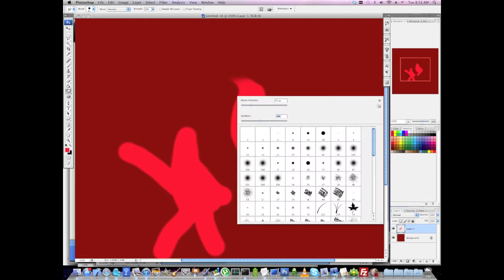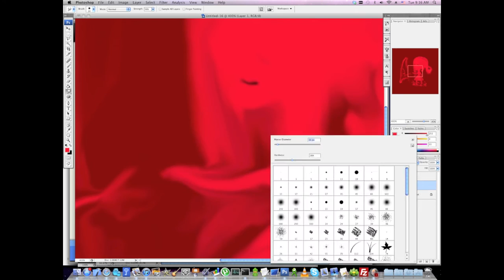Dreamy Goat Teaser - Speed drawing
Dreamy Goat - Relaxing Art Game for iPhone and iPod touch.

All in-game graphics was created the same way as shown in this video.

APP STORE DESCRIPTION:
"My journey is everything" - Goat

RELAXING ART GAME
Get ready to lose yourself inside surreal/psychedelic worlds and experience a relaxing atmosphere that is created with fantastic music, original gameplay and gorgeous artwork that you've never seen before.

STORY
Every time Goat goes to sleep it sees beautiful dreams. But be careful - it is only a dream and you can wake up at any moment.

NICE TO MEET YOU, I'M GOAT
This is a very unusual goat. It can jump through the air, travel between dreams on Super Whale and enjoys every moment of its journey. Also it likes to be filmed on camera and eat candy.

IT'S HAPPY
Enemies, obstacles? No, thanks.
Love, peace, happiness? Yes, please.

IT'S SIMPLE
To play, you just tap anywhere on the screen to make Goat jump as high as you want.

IT'S INDIE
Original ideas, creativity, artistic experimentation and more.

FEATURES

* SEVEN dream worlds

* SEVEN additional Super Levels with Super Whale

* NINE gorgeous soundtracks that will blow you away

* DYNAMIC MELODY that you create by playing

* UNIQUE, STYLISH dreams with different atmosphere and art

1) Sun for challenging players
2) Zen for total relaxation

* GOAT's THOUGHTS

* ENCODED MESSAGES in robo-dream